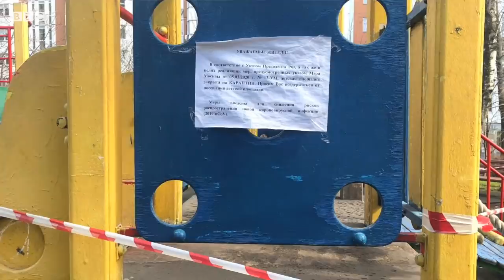Россия, мигрантлар: Боламни ташламасам, отам «оқ» қиларди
Москвада ўзбекистонлик 36 ёшли муҳожир аёл карантин пайтида фарзандли бўлди. Туғруқхонадан чиқибоқ, чақалоғини бошқа бир ўзбек оиласига берди.
Бу каби воқеалар Россиядаги ўзбек аёллари орасида учраб туриши муҳожирлар ҳаётида одатий ҳолга айланган. Нима учун Россияга ишлашга келган айрим аёллар туғиб, фарзандини бировга бериб юборишаяпти?
Воҳалик Гули билан суҳбатимизда бу муаммонинг сабабларидан бири очиқланади.